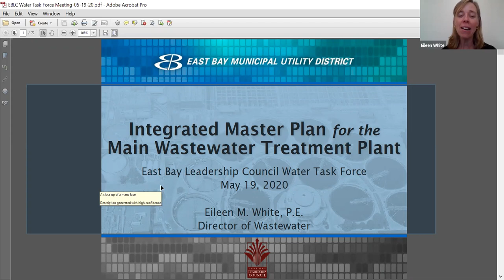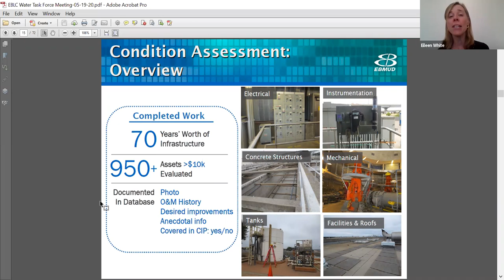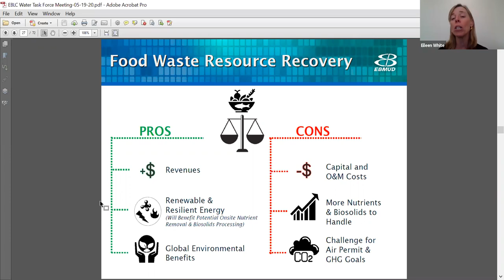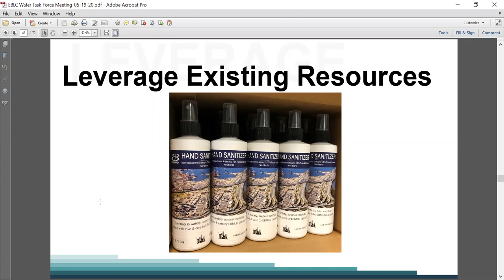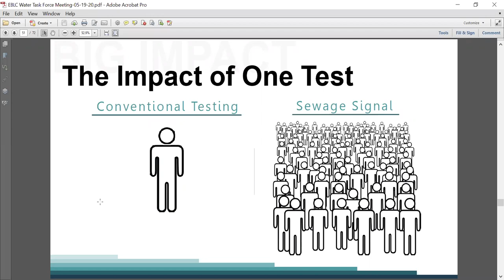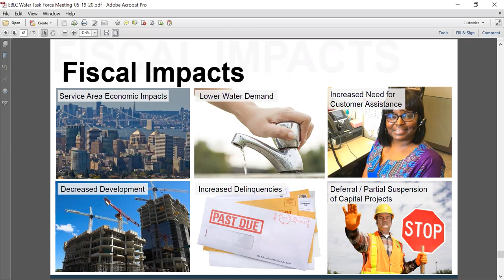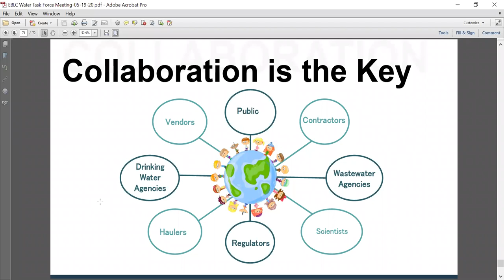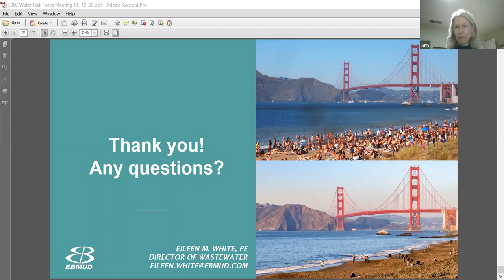Water Task Force: What's up with wastewater?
The East Bay Leadership Council's Water Task Force features a presentation by Eileen White, the Director of Wastewater at the East Bay Municipal Utility District (EBMUD). Eileen will provide an overview of EBMUD's Integrated Master Plan for its Main Wastewater Treatment Plant. Following, Eileen will discuss how EBMUD has addressed the challenges of the COVID-19 pandemic, and what the “new normal” will look like over the next 18 months.